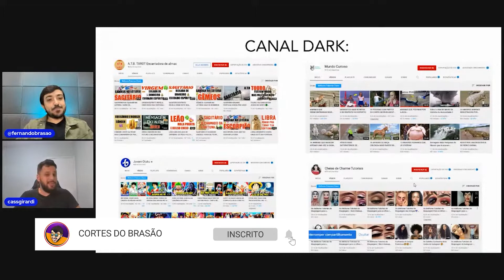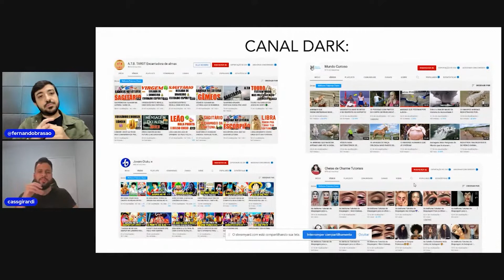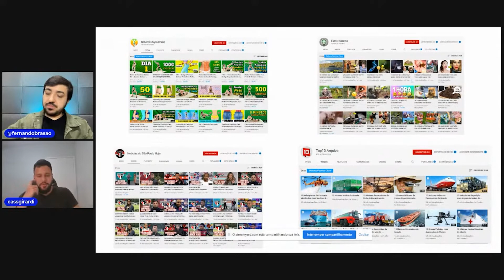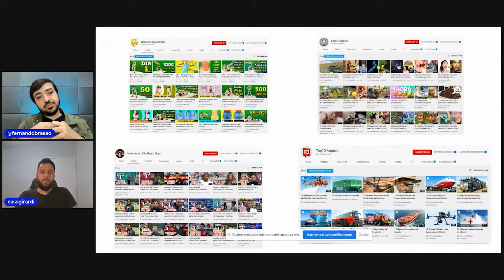COMO GANHAR DINHEIRO COM YOUTUBE SEM APARECER (CANAL DARK) — CORTES DO BRASÃO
Opa! Gostou desse corte e quer assistir o conteúdo completo? Acesse a live completa pelo link abaixo 👇

Grande abraço,

Fernando Brasão